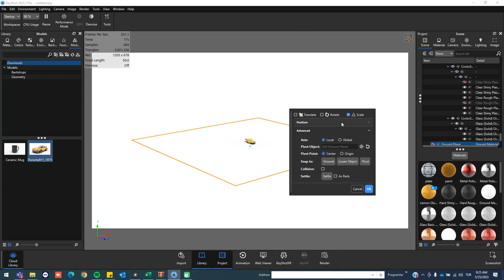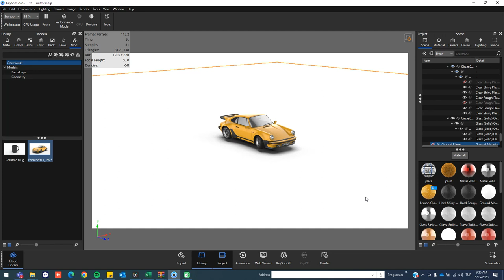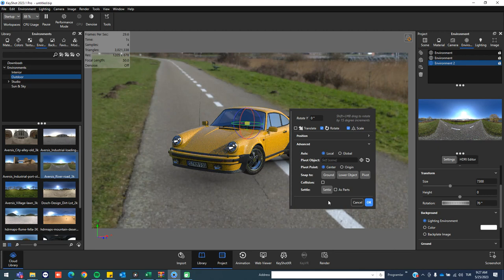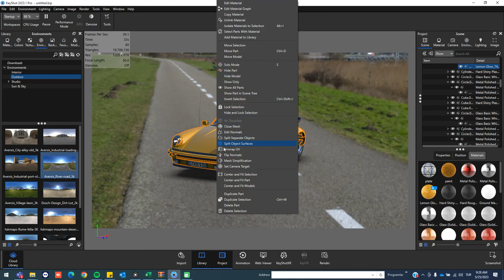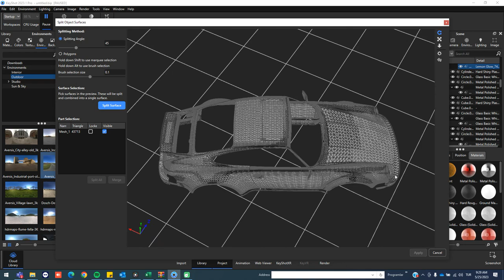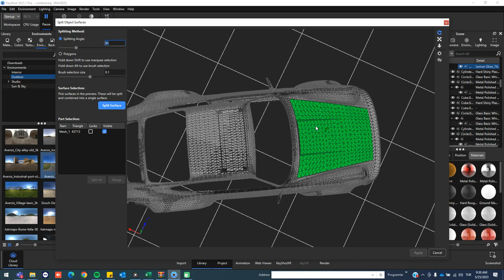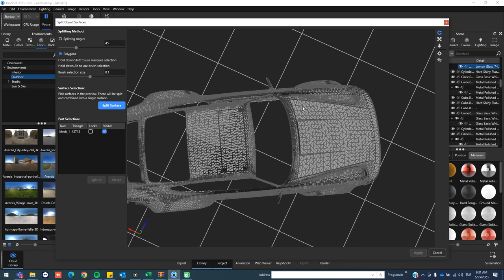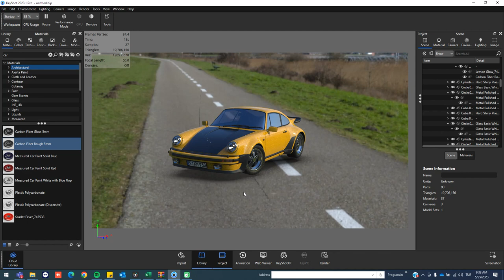Split Object Surface Uygulama Videosu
Keyshot'ın Split Object Surface modülü ile, üzerindeki her bir parçayı ayırarak, Nesne Yüzeylerini Böl seçeneğini kullanarak ürününüz üzerindeki her bir parça yüzeyini ayrı ayrı modelleyebilirsiniz.